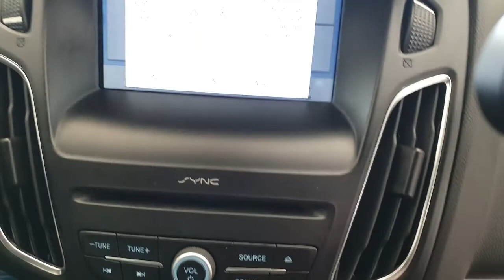TRIS AUTO FORD FOCUS 1.0 SW BUSINESS